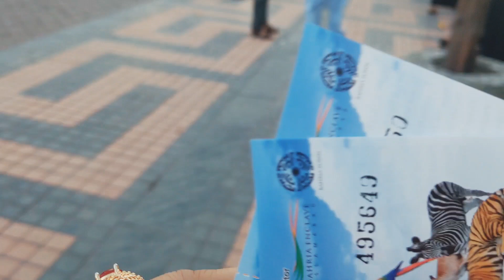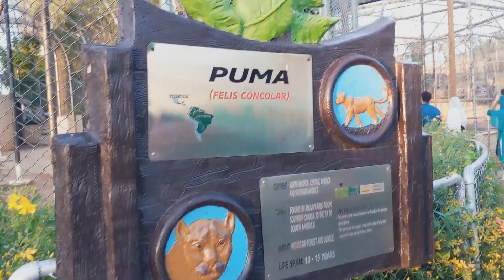Eid Mubarak | Eid Vlog | Kiran Vlogs